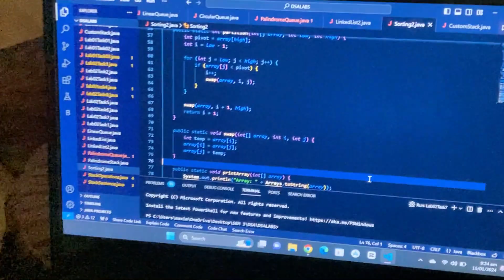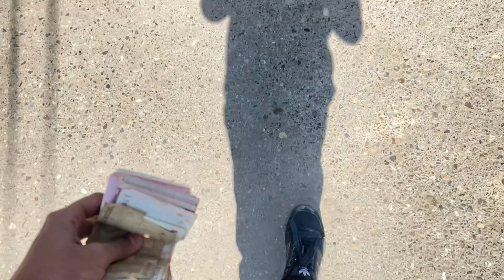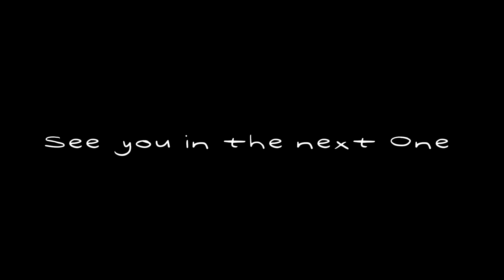Life Goes On | Vlog 003